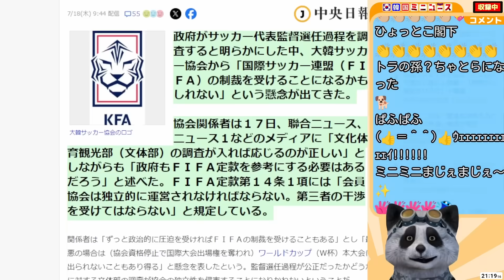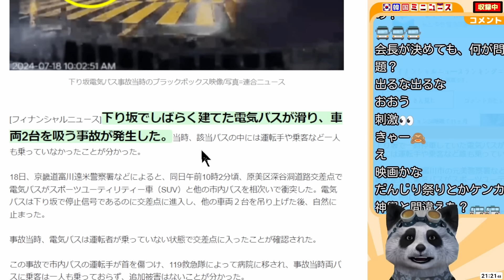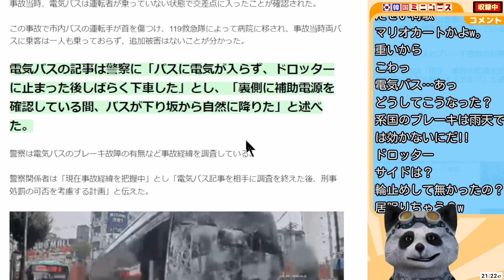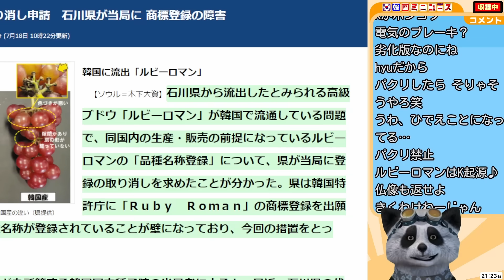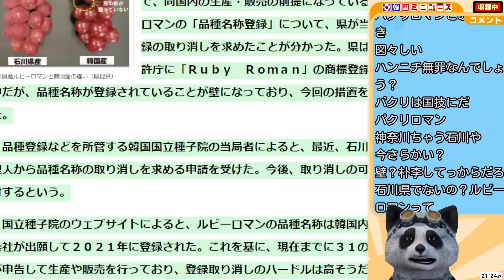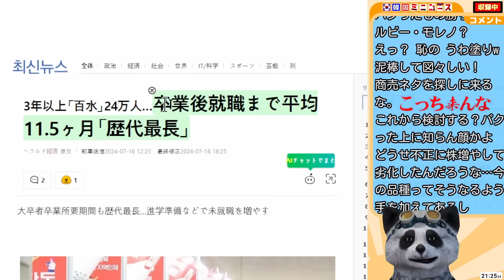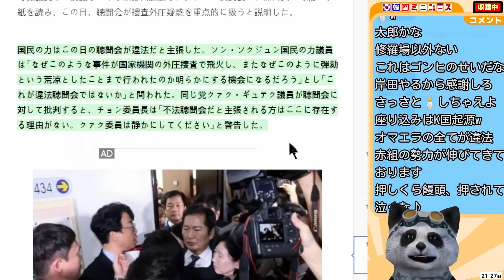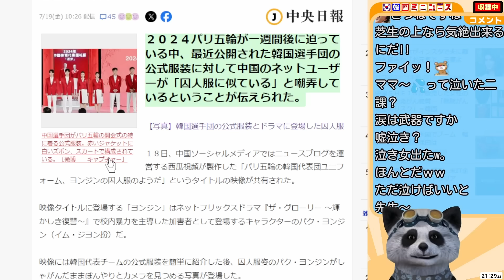石川県が韓国のパクリ｢ルビーロマン｣撲滅に動き出す！･韓国国会がまた修羅場！大統領弾劾の聴聞会が大荒れ！･卒業から就職までの期間が｢歴代最悪｣を記録！ほか【韓国ミニニュース詰め合わせ】